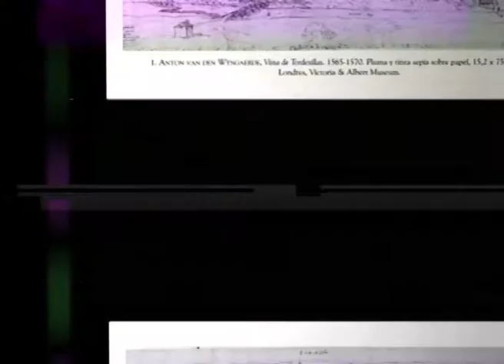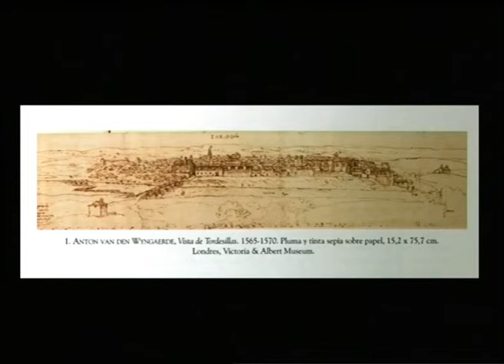Juana, la reina que no reinó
Ponente: Miguel Ángel Ladero Quesada
Ciclo de Conferencias: De Fernando el Católico a Carlos V 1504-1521
Conferencia: Juana, la reina que no reinó
Fecha: 3 de mayo de 2017

Coordinado por Miguel Ángel Ladero Quesada

Los grandes cambios que venían anunciando el nacimiento de tiempos nuevos ganaron mucho en rapidez y difusión durante los dos primeros decenios del siglo XVI. Se cuentan entre ellos la relación más continua e intensa entre los países de Europa, gracias, entre otros factores, a la nueva diplomacia, la plena expansión del Humanismo y el Renacimiento, y la culminación de los primeros grandes descubrimientos geográficos. En España, se añadió a la reciente unión de reinos un cambio dinástico imprevisto hasta entonces y una larga transición entre dos épocas cuyos actores políticos principales fueron el rey Fernando, la reina Juana, el cardenal Francisco Jiménez de Cisneros y el príncipe Carlos de Habsburgo.
Estas siete conferencias, que agrupamos bajo el título conjunto De Fernando el Católico a Carlos V 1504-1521, presentarán personas y sucesos fundamentales de la historia hispánica para, a través de su singularidad, evocar también otros aspectos de aquella época en la que nació el mundo moderno.